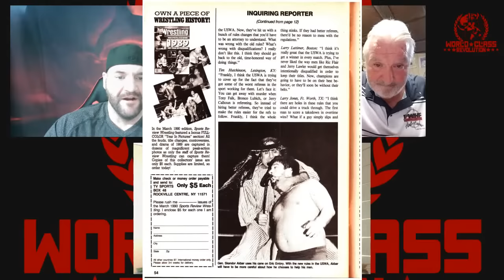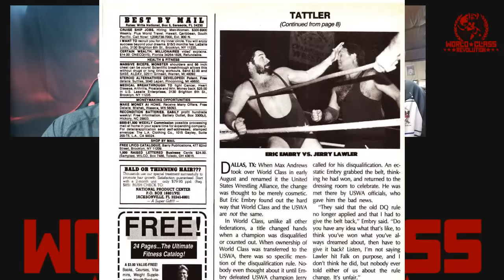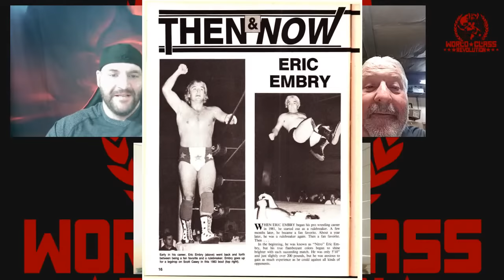Eric Embry Career Shoot Interview 2021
World Class Cast #2 Featuring Eric Embry!

World Class Pro Wrestling LIVE Sunday, October 3rd Wichita, Kansas @ The Cotillion & Sept 19 there will be a special taping in San Antonio TX!